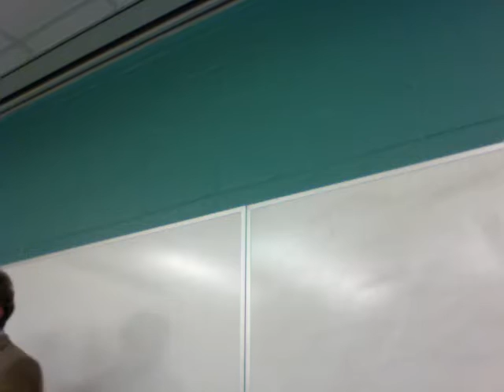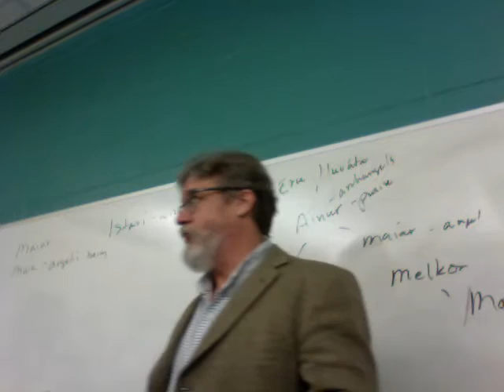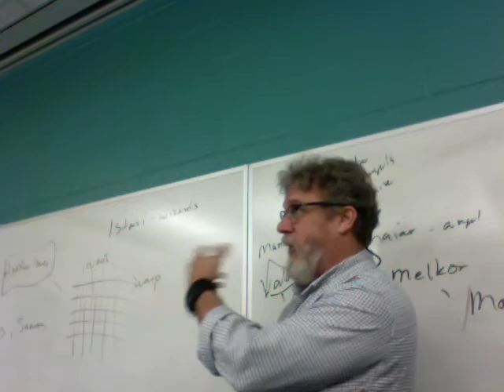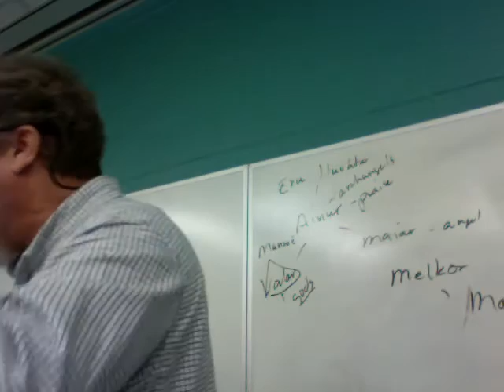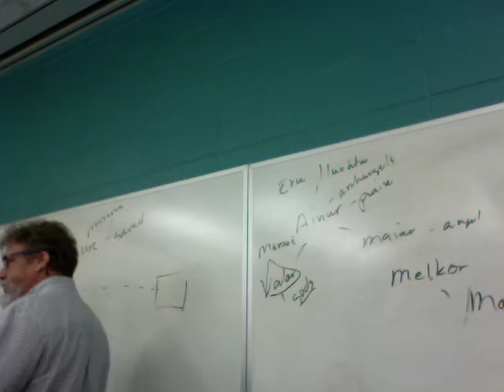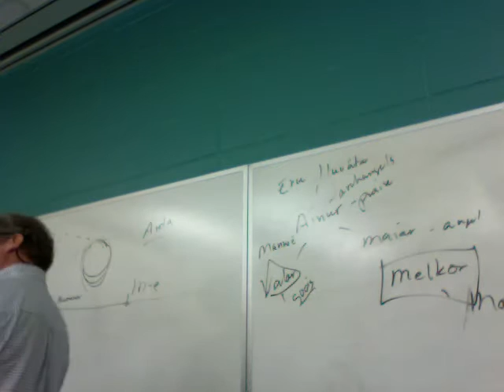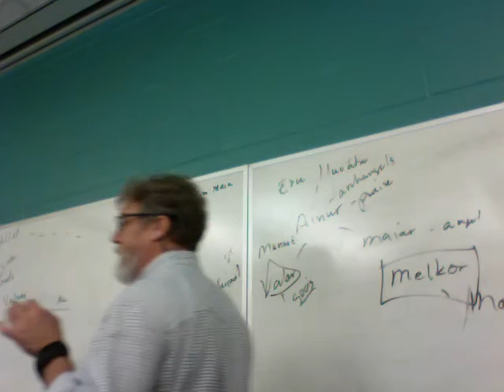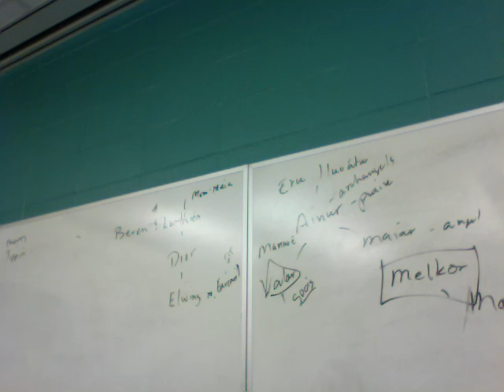ENGL 2020 011 Fellowship 1